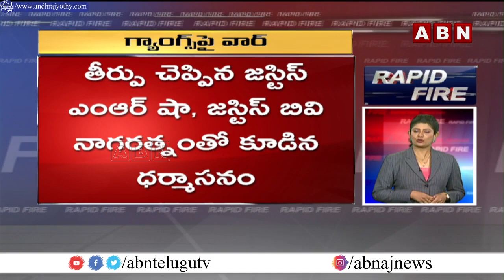Rapid Fire | TOP News Highlights | Speed News | 27-04-2022 | ABN Telugu